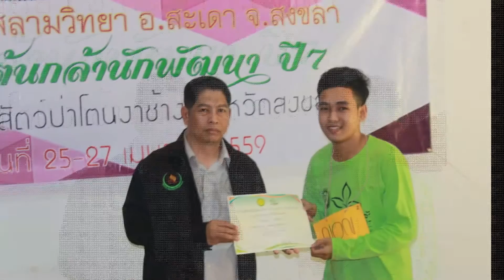Banloom tv บรรยากาศค่ายต้นกล้านักพัฒนา ปี 7 โรงเรียนสังคมอิสลามวิทยา